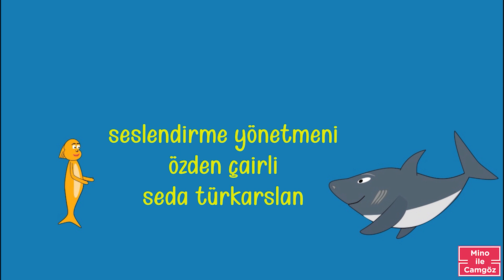Mino ile Camgöz 2. Yeni Bölüm | Camgöz Çizgi filmi | Camgöz Çizgi film izle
Merhaba sevgili çocuklar eğlence  dolu yeni çizgi film  Mino ile Camgöz  2.bölümü  yayınlanmıştır.
Her hafta yeni bölümleri ile cumartesi-pazar günleri sizlerle olacaktır. İyi seyirler

Mino ile Camgöz Çizgi film

Bu çizgi film Moho12 pro ile yapılmıştır.

Karakter tasarım : Yusuf TÜRKARSLAN / Seda TÜRKARSLAN
Grafik tasarım: Tolga YILMAZ
Ses tasarım: Özden ÇAİRLİ
Editör: Yusuf TÜRKARSLAN
Yapımcı: Seda TÜRKARSLAN